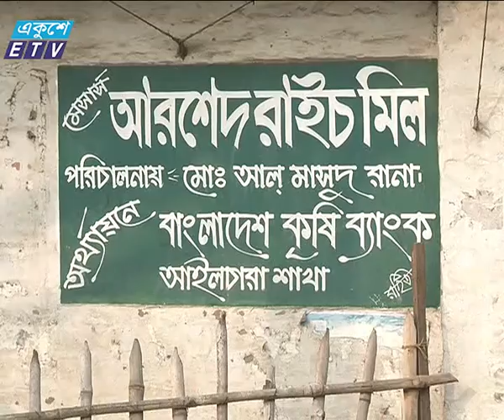Jute Bag vs Rice Hike News_Ekushey Television Ltd. 03.02.16